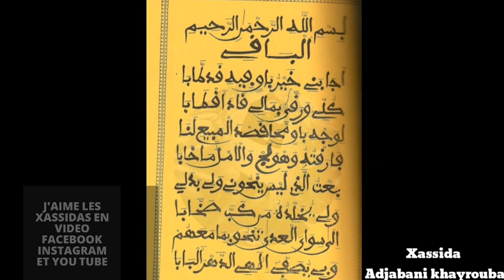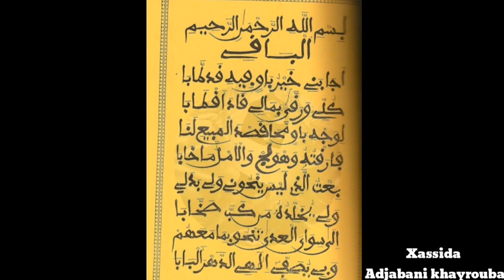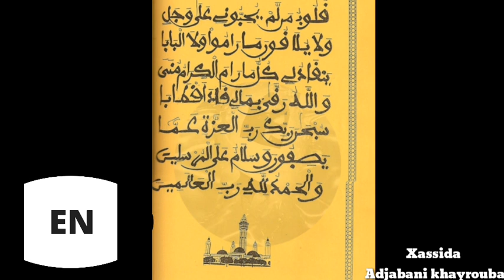Xassida Adjabani kharyrouba En image